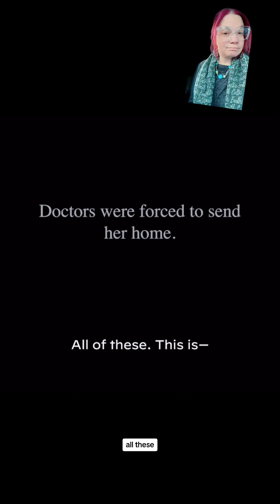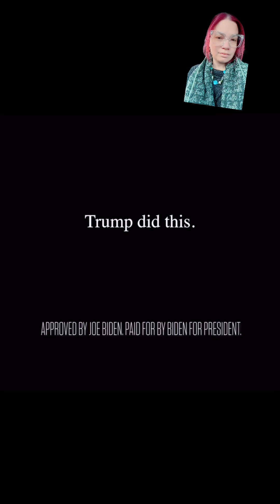Vote Like Your Daughters Future Depends On It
04/09 - Our daughters deserve better.